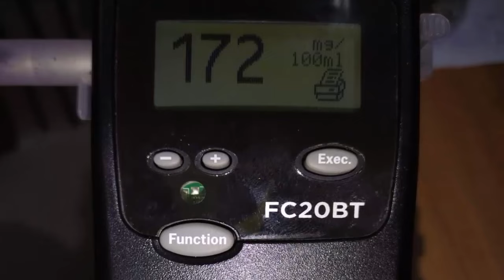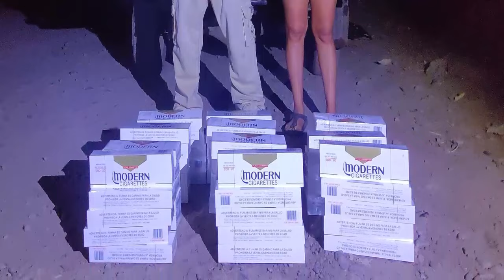capturan a pandillero latin king deportado a el salvador hallan armas a peligrosos pandilleros